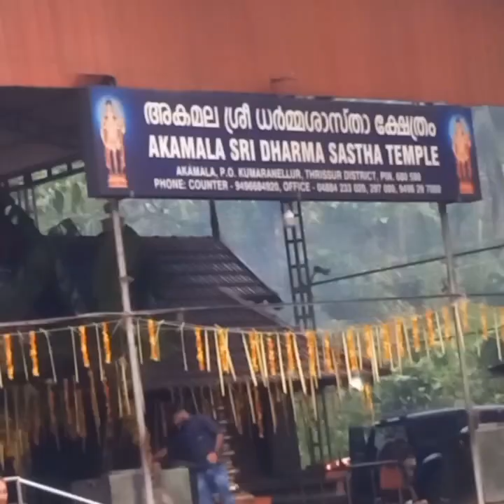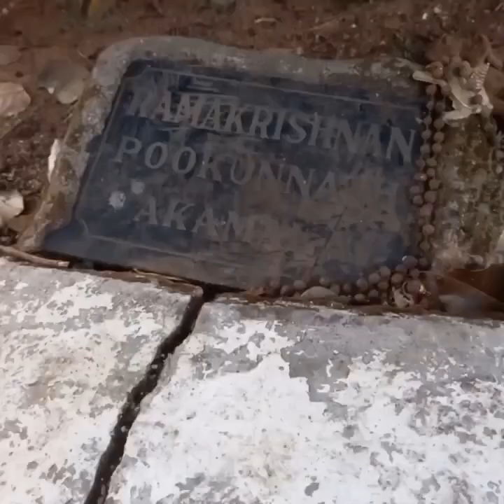🥰Ernakulam trip with family🥰